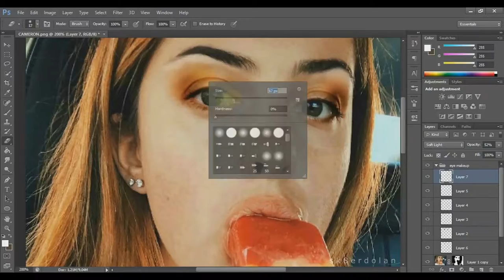「cameron dolan」time lapse edit | sk8erdolan